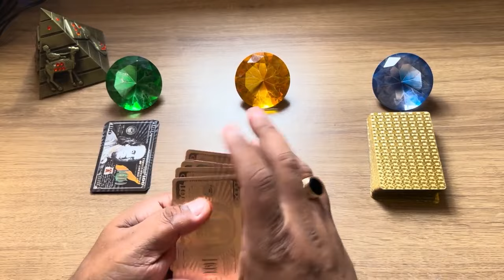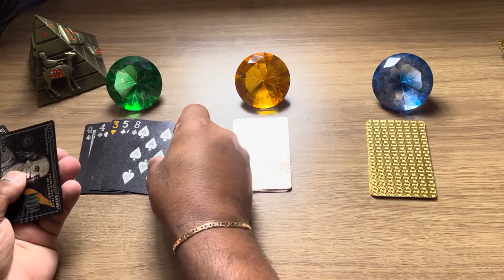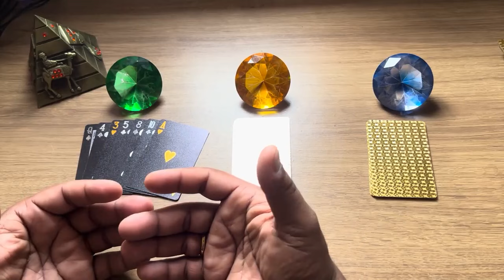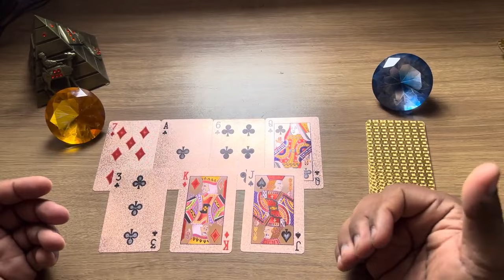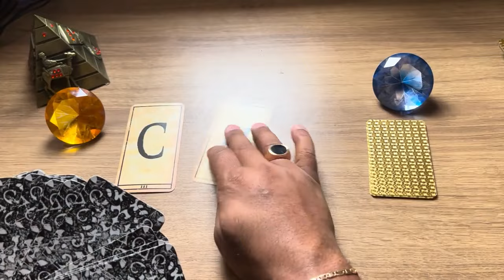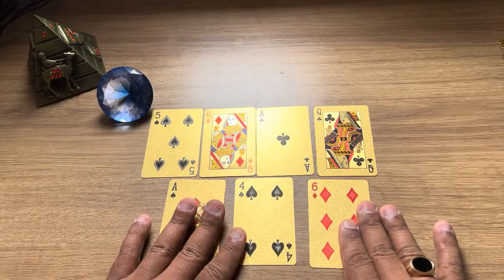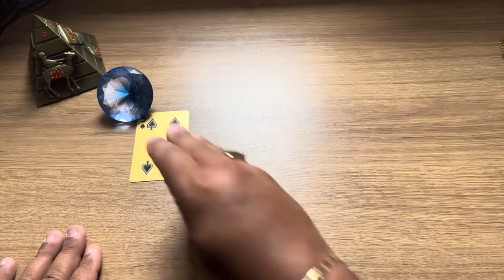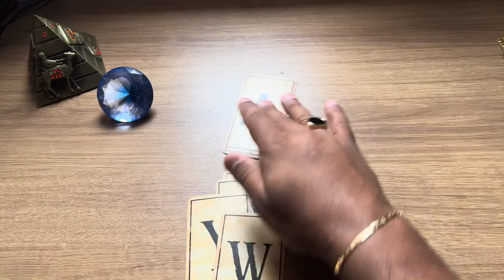Somente você é capaz de completar essa pessoa, e ela já sabe muito bem disso!